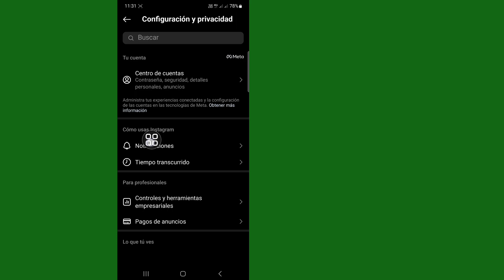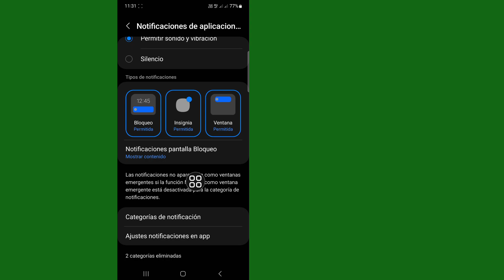Cómo cambiar el tono de notificación de Instagram | (Actualización)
Quieres cambiar el tono de notificación de Instagram?  En caso afirmativo, este vídeo es para ti.  En este vídeo te mostraré cómo cambiar el tono de notificación de Instagram.  Mostraré el proceso más sencillo para cambiar el tono de notificación en Instagram.  Continúe viendo el video completo sin omitirlo para aprender cómo cambiar el sonido de notificación de Instagram (2024) |  Cambiar sonido de notificación en Instagram.

Si desea cambiar su tono de notificación de Instagram en el móvil, siga viendo el vídeo hasta el final. Es un proceso muy simple y fácil...

Cómo cambiar el tono de notificación de Instagram en el móvil 2023
Cómo cambiar el tono de llamada de los mensajes de Instagram
Cómo cambiar el tono de notificación de Instagram en Android e iOS
Ubah Nada Dering Notifikasi Instagram